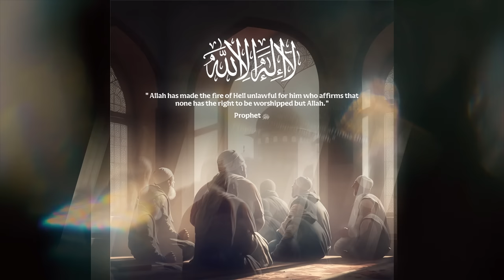La Ilaha Illa Allah: Islamic Meditation for the Soul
Enjoy an hour of Dhikr with La Ilaha Illa Allah, a moving nasheed by @Mohammad Bashir محمد بشير, presented in a lofi style to help you relax and focus on your spirituality.

This video is perfect for escaping the hustle and bustle of everyday life and connecting to a deep source of peace and serenity.